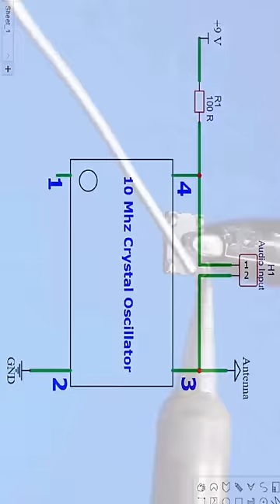How To Make A Radio Transmitter With Only 2 Components